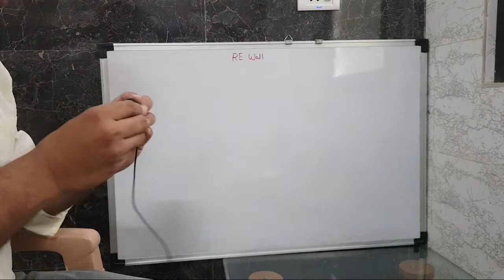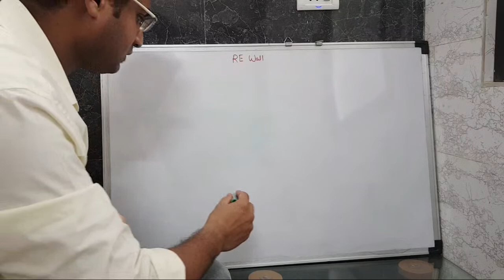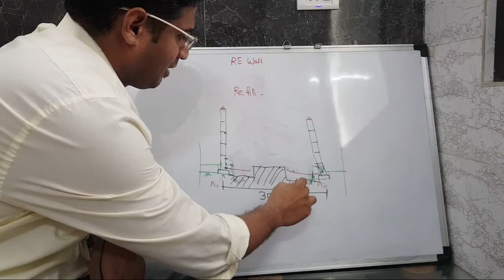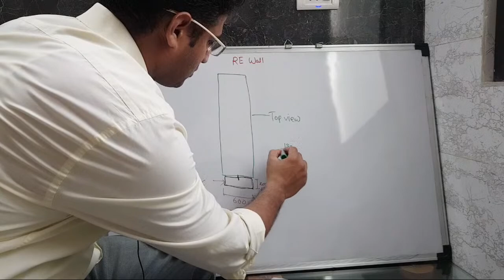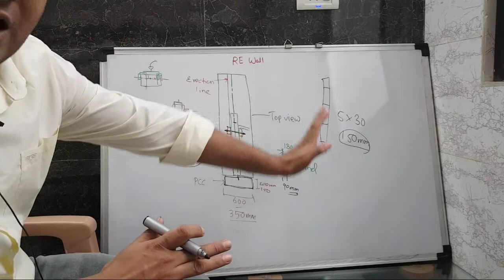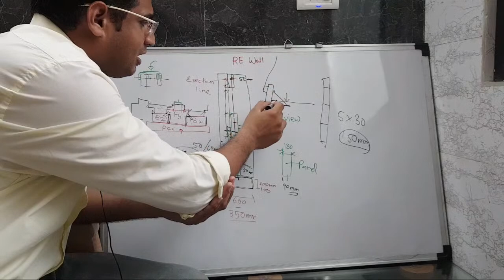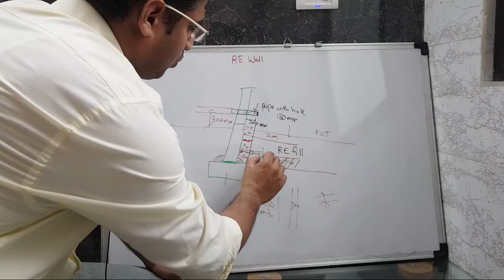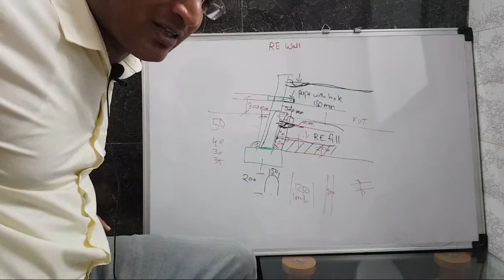RE Wall/Highway Engineering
This video is regarding construction activities. Very helpful for Engineers, Stiudents and working persons at construction site.